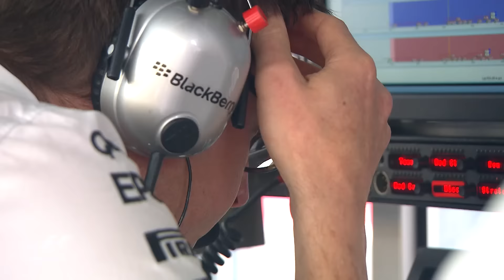The Biggest Battles of 2015 | F1 Paddock View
The greatest head-to-head action in 2015? Here's what the F1 paddock has to say - with highlights.